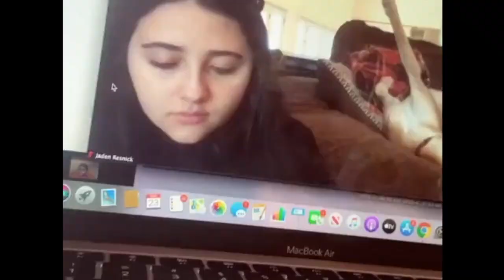Very RUDE Dogs - Dogs with bad manners funny compilation